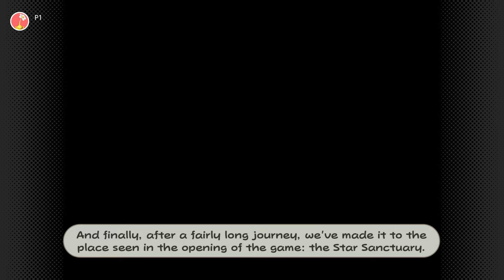Paper Mario (100%) - Chapter 8 (1/3): The First Gate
In this part, we start Chapter 8, the final Chapter in the game. We rise to Star Haven and pay a visit to the Star Spirits at the Star Sanctuary. And then we enter Bowser's Castle...

0:00 Star Haven
12:36 Entering the Castle
17:45 First Gate